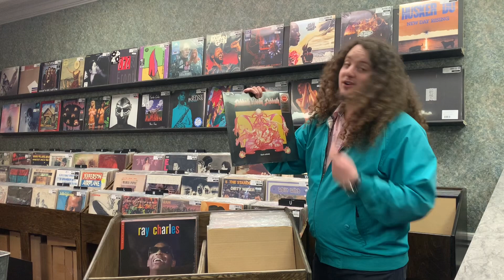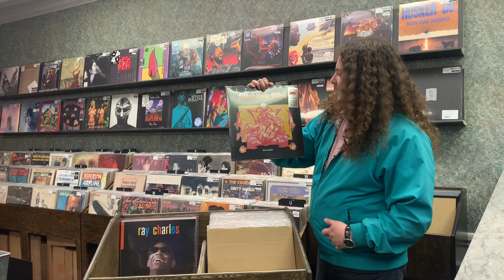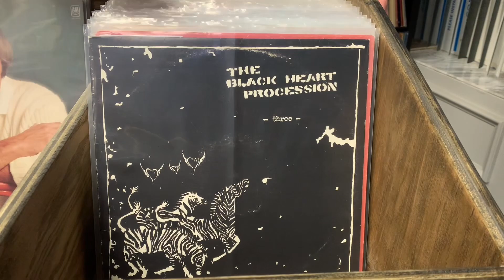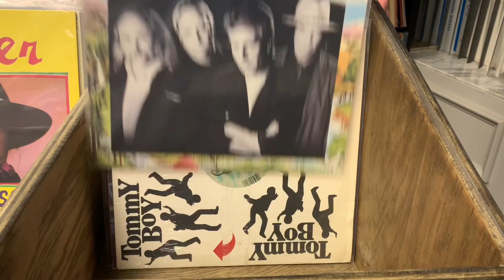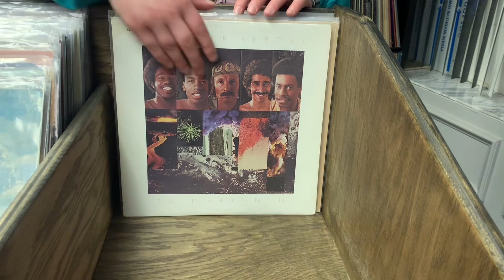New Arrivals: January 26, 2024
Brock discusses some of the new things in the store this week.